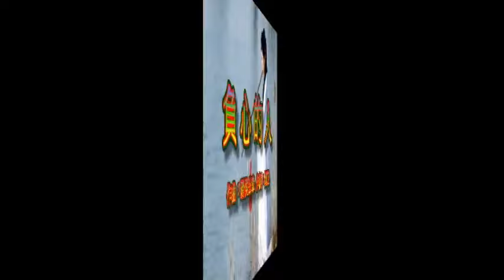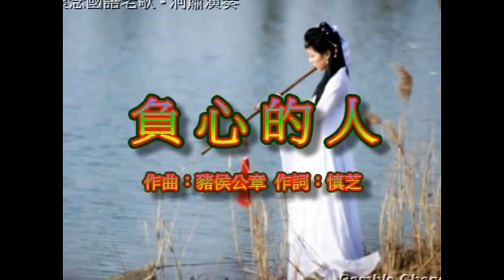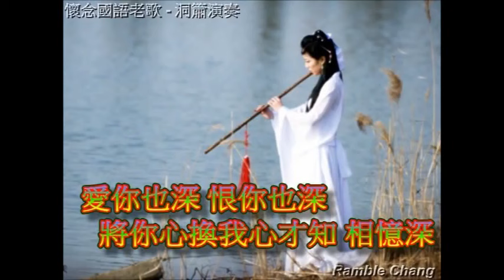【負心的人】 郭雲靈 演唱 (國語老歌) 純傳唱分享